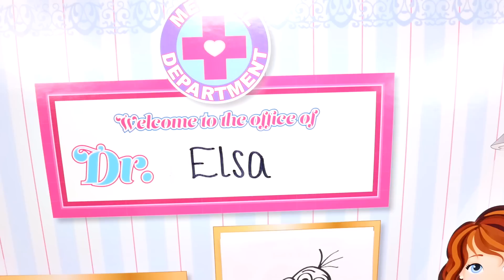La Princesa Anna Lleva a Olaf a Visitar a la Dr Elsa La Dentista ♛ Episodios Disney Princesas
Olaf Pierde un Diente y La Princesa Anna lo Lleva con la Dr. Elsa la Dentista   :)